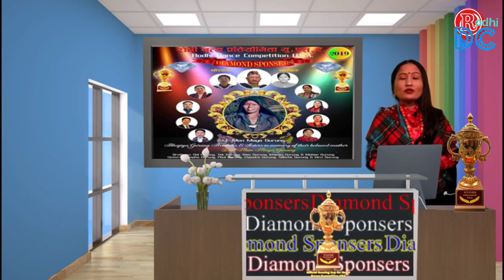Rodhi Dance Competition USA Episode-1 JENISHA GURUNG, Sioux Falls, SD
Special thanks to Diamond sponsers, Golden sponsers and Silver sponsers.